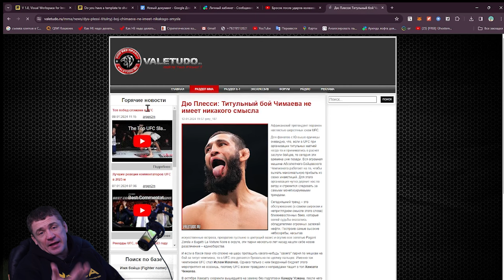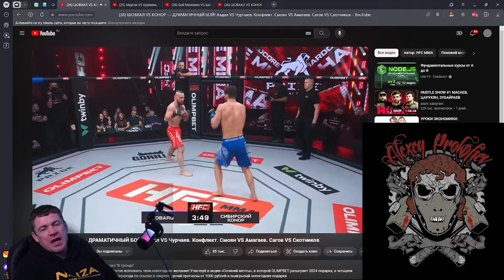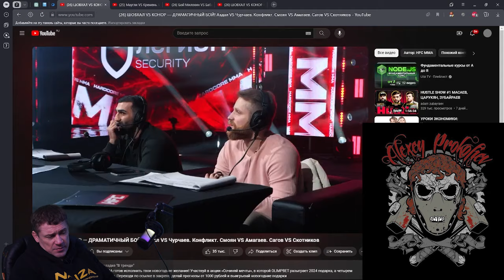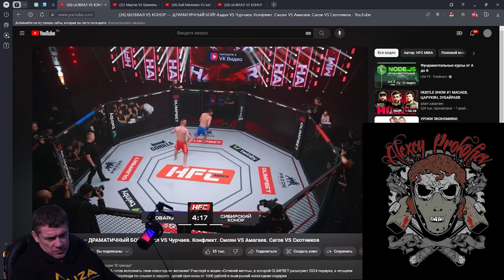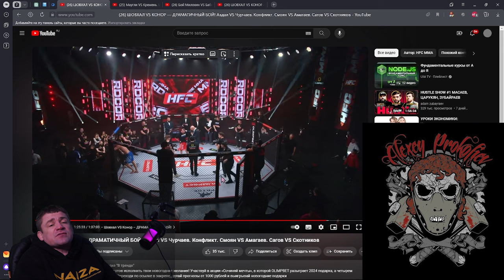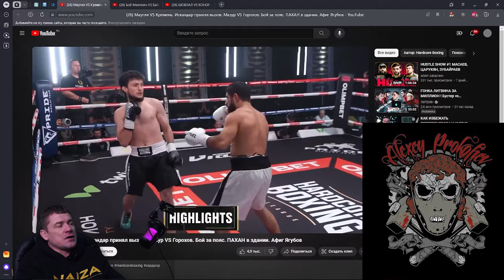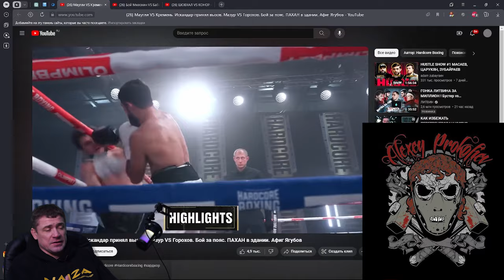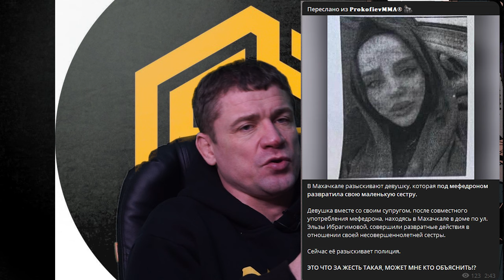Конор наказал Шовхала / Анкалаев Vs. Уокер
Поговорили о новостях единоборств

Бой Конор
Прогноз Анкалаев

00:35 Респект Naiza Fighting Championship 🇵🇼
02:14 О чём говорим в выпуске
04:00 Обзор боя Чурчаев - Анатолий
25:20 Обзор боя Маугли - Кремень
34:14 Бой которого мы ждали!?)
37:32 Прогноз на бой Анкалаев - Уокер
39:44 Ужасная новость из Дагестанатана
43:30 Позитивная новость о нашей стране

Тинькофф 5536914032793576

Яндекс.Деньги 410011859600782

Не забудь поставить 🔔